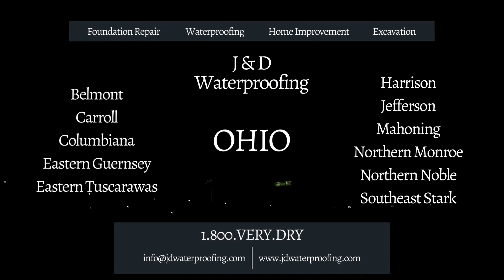JD Waterproofing "Consequences"